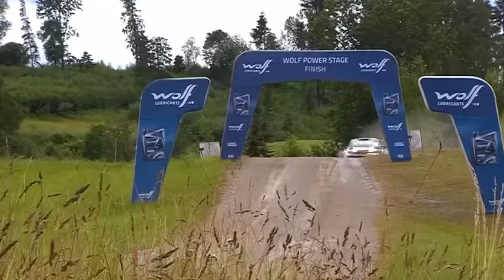WRC Rally Estonia 2023 los 21 Tramos y los 300 km de las Etapas